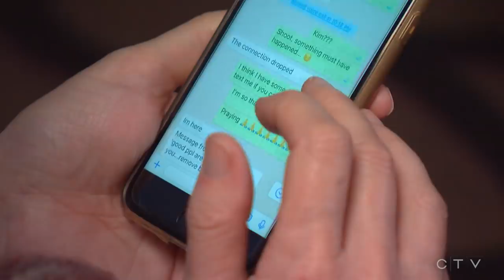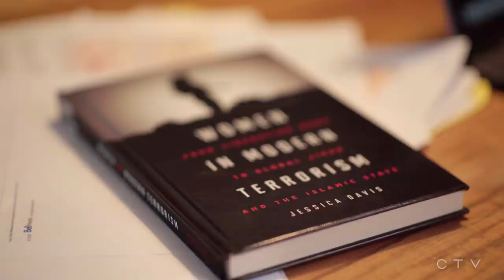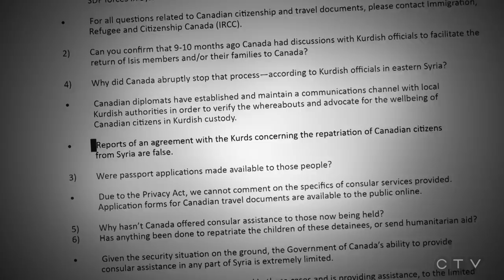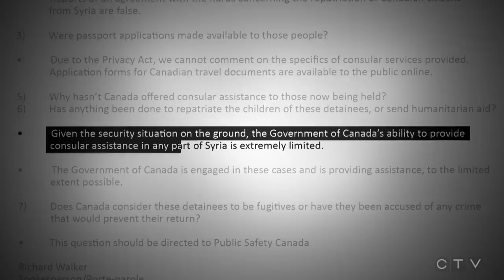W5: Canadian women held in Syria as ISIS brides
W5's Paul Workman was granted unprecedented access to a Syrian refugee camp, where several Canadian women are pleading to return home after being lured by love into ISIS, but now claim they didn't know what they were signing up for.